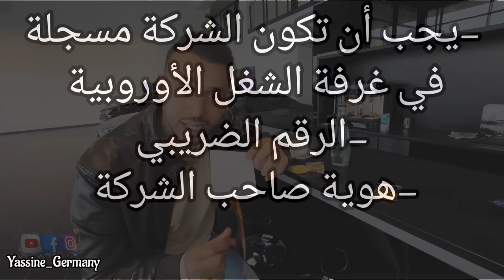هكيفاش شرينا هاد المرسيدس الفخمة عن طريق الشركة وبدون دفع الضريبة وهاد هم الأوراق المطلوبة ♥️